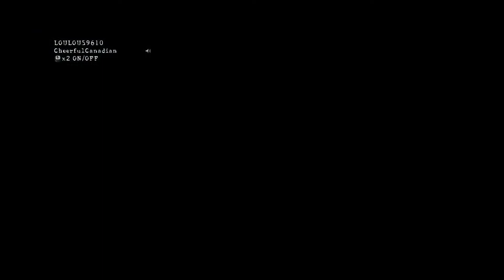Resident Evil 5 Online | Chapter 5-3 - Experimental Facility on Professional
Played online again

5:58 - playing online with a player
9:09 - Wesker Boss fight
10:30 - Jill Boss fight
17:25 - hug-a-bye fight
18:41 - JJ fight
19:47 - second Wesker Boss fight
22:53 - third Wesker Boss fight
24:01 - the hardest part of resident evil 5, I’d say